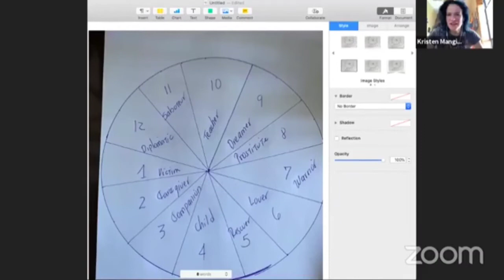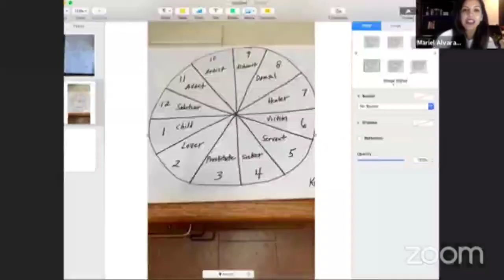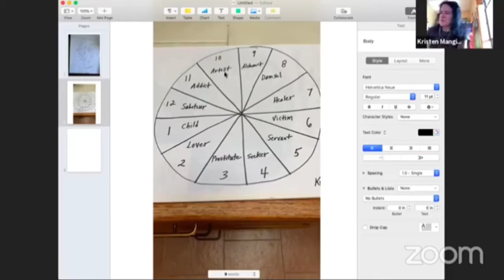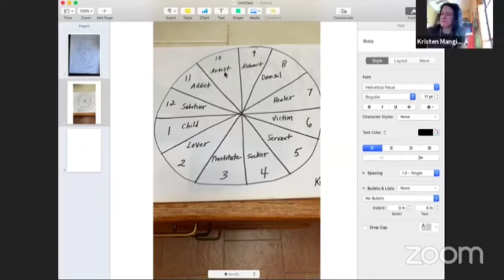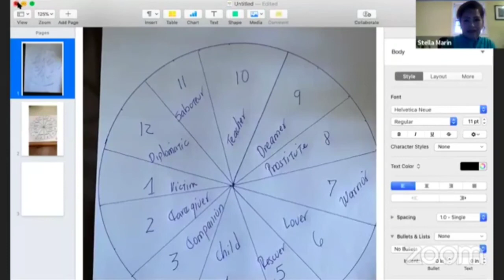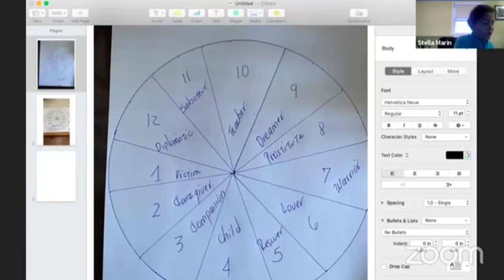Interpreting Your Sacred Contacts. The Archetypal Wheel!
If you're a Spiritual Entrepreneur, Coach, Transformational Leader, Therapist or Healer and you are ready to have someone hold you by the and and show you how to organize your wisdom into money-making offers and you want to implement a CLIENT ATTRACTION system so you can cash in FAST and be PORTABLE, check out our 90 Days To Captivating, Portable & Profitable Platinum Mastermind.  Get ready to implement systems and align your business with the LOA and your highest purpose.